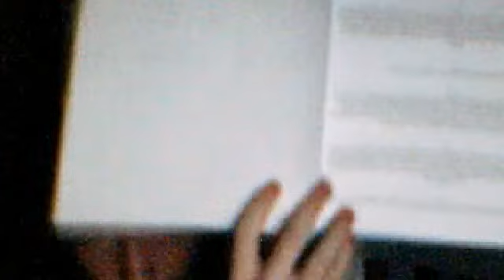Tape 19. Webcam video from November 21, 2013 4:57 PM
WARNING VARY LOUD STATIC.

i uploaded tape 19. and some one in the comments said ow my ears. i checked it thinking what is he talking about. and i was watching and as soon as the video got to  1:14. it cut to static. i don't know how this happened. something is happening. and it spikes up when a talk about the book. or the hidden message.